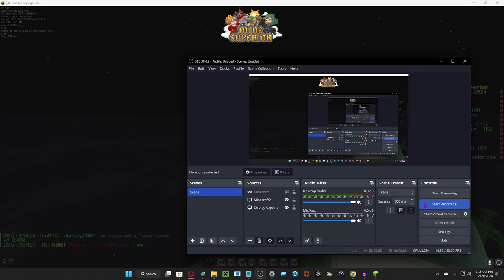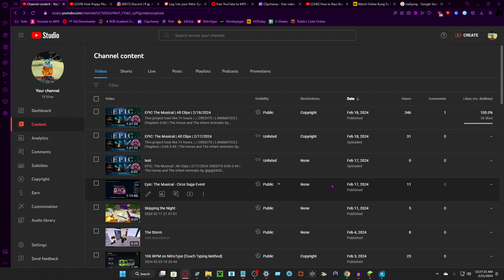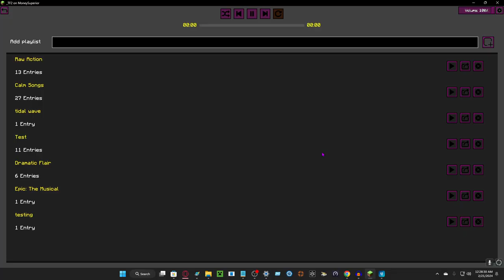Update Vid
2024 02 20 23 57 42